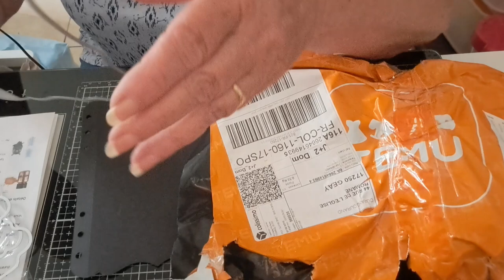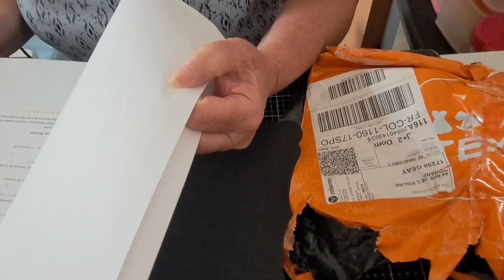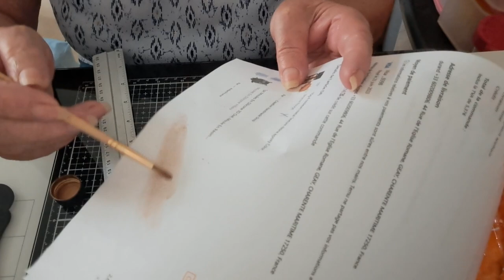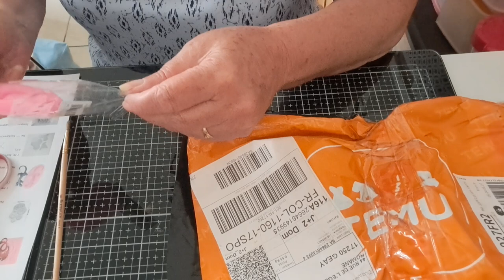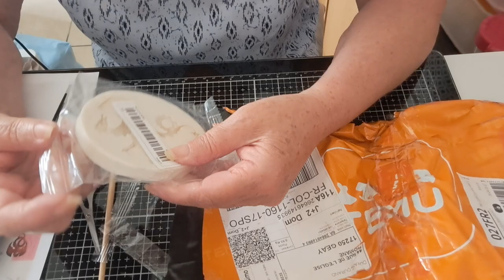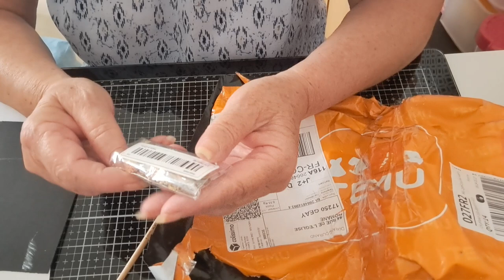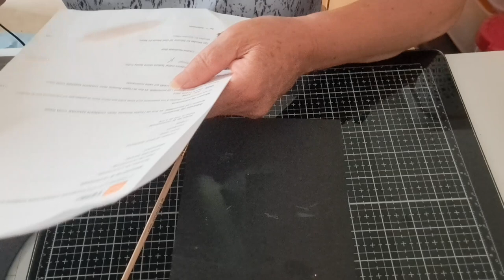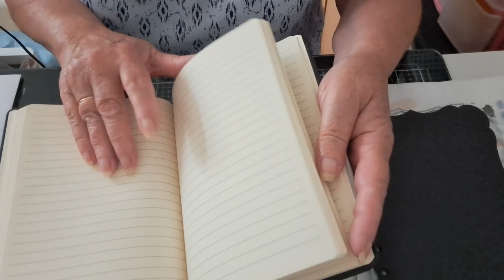haul TEMU action